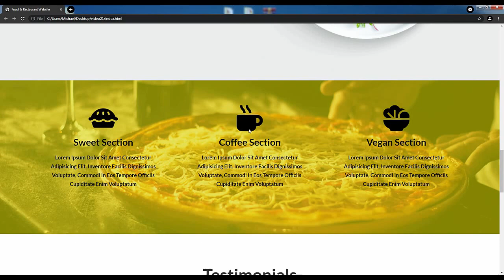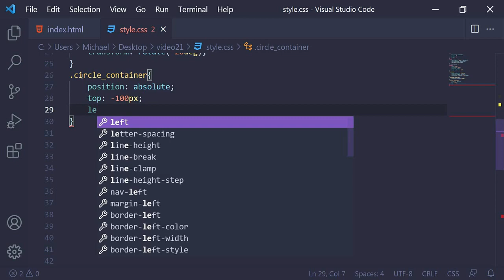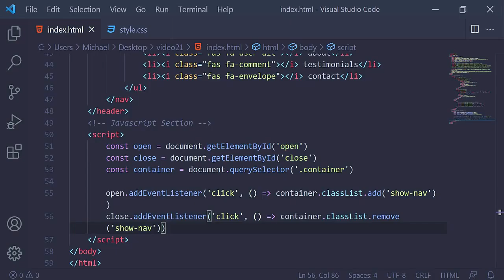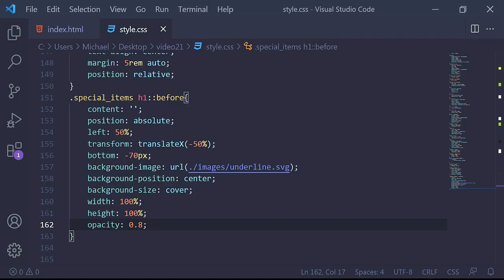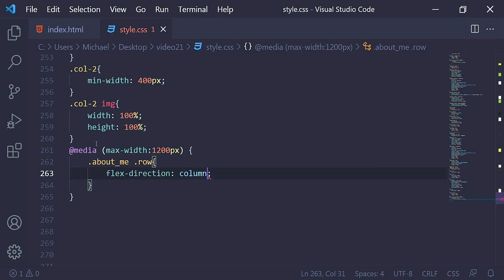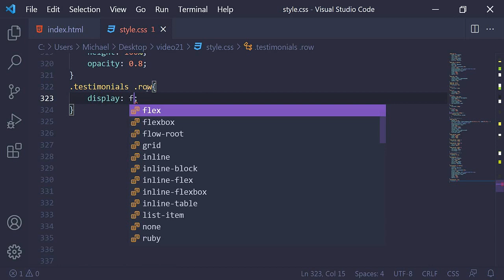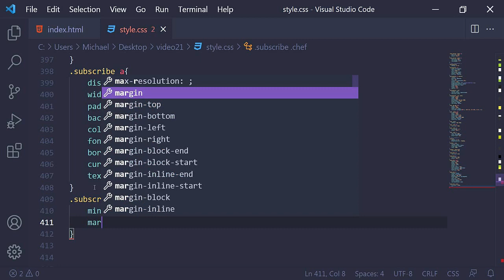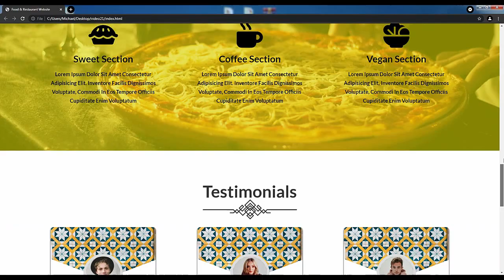Complete Food Restaurant Website Using Html Css and Javascript Step By Step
how to make complete responsive food / restaurant website design using html css and a little bit of javascript, create a complete responsive online food website design template using html css and a little bit javascript step by step with awesome rotating navigation menu.

** You are free to use them **

✔ Responsive design using Flex and Grid.
✔ Rotating Navigation Menu.

⌚Timestamps⌚

00:00 Intro
05:19 Header section
24:25 Special Items section
34:38 About Me
40:34 Food Section
45:44 Testimonials
55:02 Contact
1:04:09 Companies
1:05:10 Footer
1:06:48 Outro

create website using bootstrap 4 step by step
how to create a website tutorial for beginners,
how to create a website for beginners free
website kaise banaye html se,
website link kaise banaye
simple website design for beginners,
website design tutorial for beginners in hindi,
website design course for beginners,
website ui design tutorial for beginners,
website design for beginners tutorial
best website layouts,
creative website layouts,
best website layout design,
html basic website layout,
bootstrap website layout,
website layout css,
website layout css grid,
css website layout tutorial,
creating website layout,
website layout examples,
website layout flexbox,
how to create a website from scratch using html and css